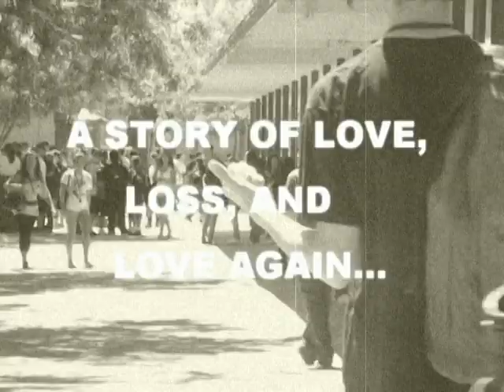Pygmalion (2010 Official Trailer)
A story of love, loss, and love again. This brilliant masterpiece from director J.A. Hansen (Sexy Lopez, Black Scout) is inspired by the classic Greek story of Pygmalion and Galatea, while incorporating modern movie-making techniques! Pygmalion and Galatea played by newcomers Tracy Dillon and Alix Blevins, with appearances of Abby Frenes and Jill Butler as Cupid and Venus. A sight to behold!